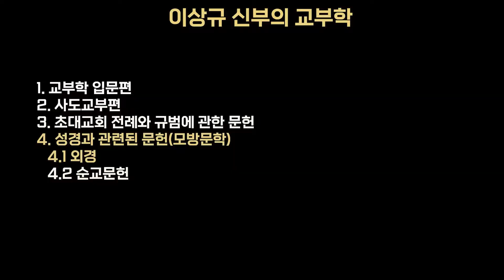이상규 신부의 교부학 10편 - 성경과 관련된 문헌(모방문학) - 외경편